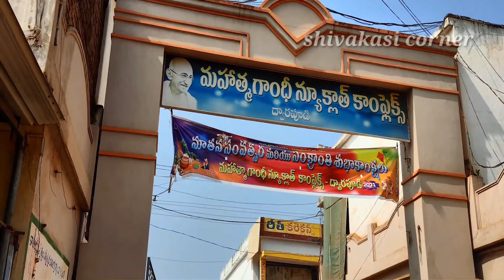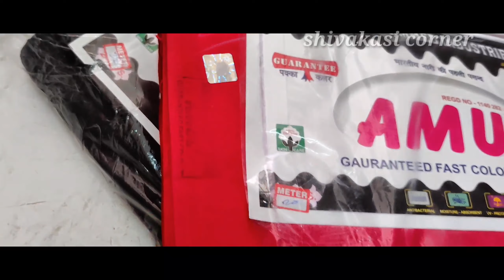dwarapudi wholesale cloth market||nightys collection||saree petticoat collection in dwarapudi